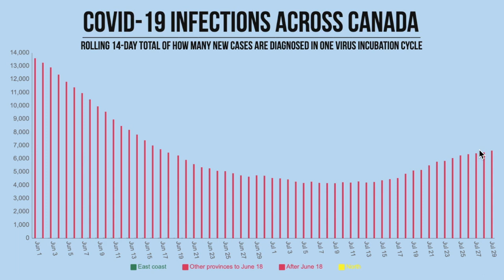Why the rest of Canada is a COVID-19 risk to the Atlantic bubble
Coronavirus case statistics show that premier Stephen McNeil was right, back in June, when he said that Nova Scotia could soon open up to visitors from beyond the east coast. But then the rest of Canada lost control of the disease, undermining McNeil and making it very risky for Nova Scotia, New Brunswick, PEI and Newfoundland to consider opening their Atlantic bubble to the provinces that haven't yet beaten the first wave of infections, namely: British Columbia, Alberta, Saskatchewan, Manitoba, Quebec and Ontario.